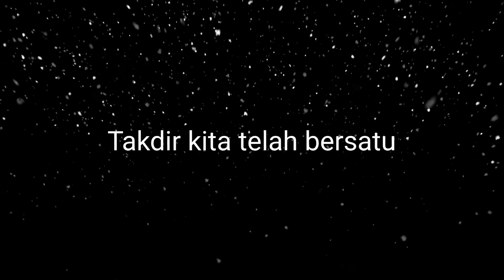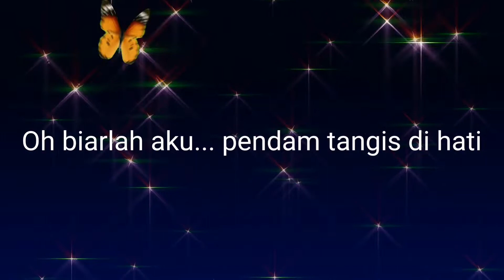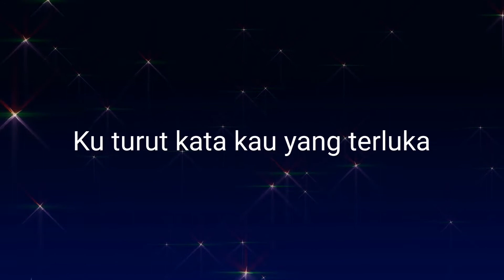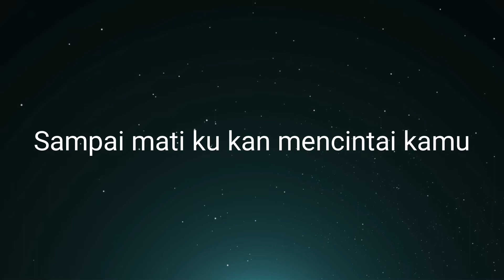Aku Bidadari Syurgamu l Dato Sri Siti Nurhaliza - cover by Ainun Syakirah Binti Suzaide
Aku bidadari syurgamu yang di nyanyikan oleh Ainun Syakirah dari Kampung Padang Keria Perlis